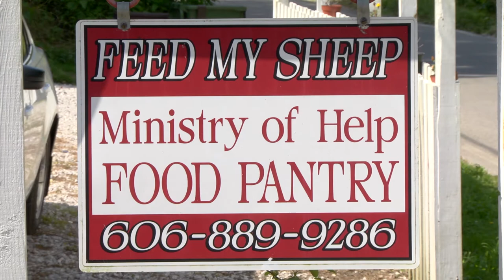Food Pantry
Many families in the region rely on food pantries to keep food on the table, one pantry in Prestonsburg is now relying on the community to help keep their doors open. EKB News Reporter Shawn Allen was there today and found out how important the pantry is to the community and how you can help.